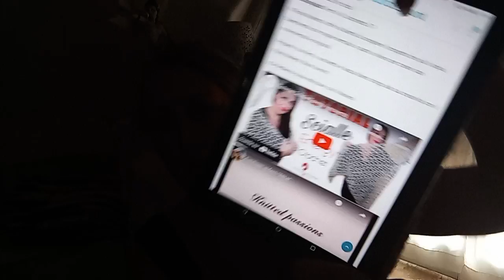Due Mega Pacchi Filati Discount-TANTE OFFERTE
Due mega pacchi arrivati da Filati Discount.
Scoriamo le meraviglie che ho preso tra cui lo Zefiro Lux  il Positano in un colore acquamarina meraviglioso e il bellissimo Prezioso filato che sembra ricalcare le luminosità dell'oro e dell'argento.

Ecco i link dei filati che avete visto nel video:
-ARLECCHINO
pacco in super offerta da 25,50 con alpaca nel color Jeans 500 gr

Filato che ha ispirato la sciarpa effetto pizzo.
Tutorial dal quale mi sono ispirata dal canale Luana Dolci Riflessi

-ZEFIRO in super OFFERTA a 632 200 gr.
filato super sottile e lux luminoso e morbidissimo.
Nel video lo avete visto in tre colori CIPRIA BLU E NERO.

LUMINOSO color blu elettrico 200 gr costo 6,32 in OFFERTA

POSITANO color Acquamarina 50 gr costo 1,96 a gomitolo

-SUPER matassina super colorata nel colore NEVIS 100 GR costo 6,32 in OFFERTA